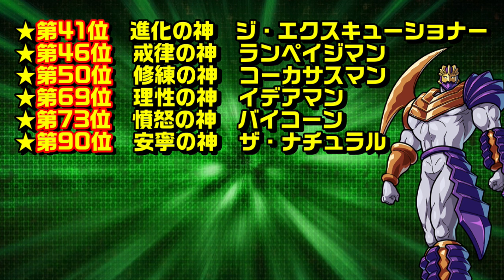「キン肉マン 超人総選挙2024」開催！ あなたはどの超人に投票する？【キン肉マン考察・予想#1119】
☆週プレNEWS
→httpswpb.shueisha.co.jpcomic
☆ebook japan
→httpsebookjapan.yahoo.co.jp

☆twitter始めました！
→httpstwitter.com4Uncha12

☆画像引用元

→httpsxn--nck4eqcb4308dnjuak0r.gamematome.jpgame967wiki

→httpsshop.ccp.jp

☆音源引用元

DOVA-SYNDROME
→httpsdova-s.jp